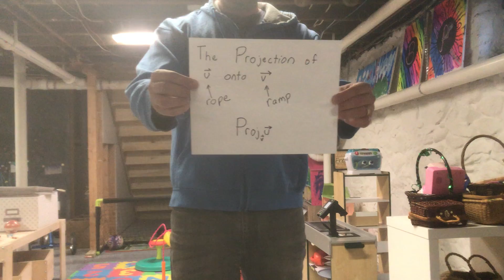3/30: Vector Projection Concept